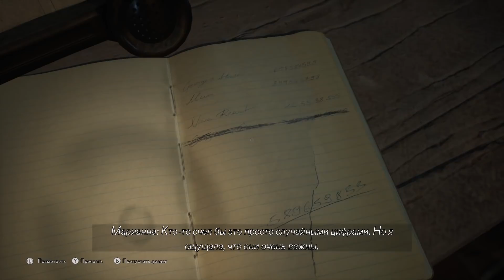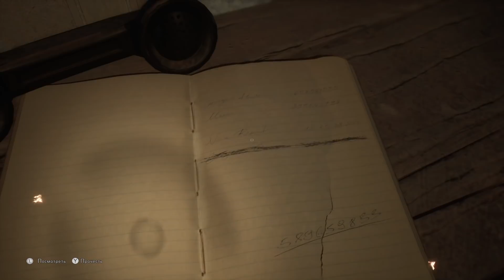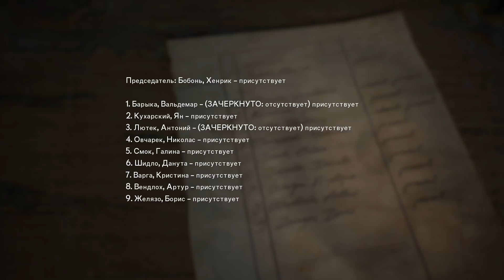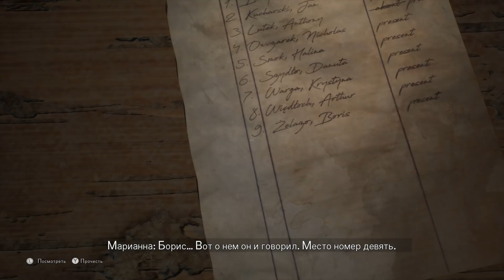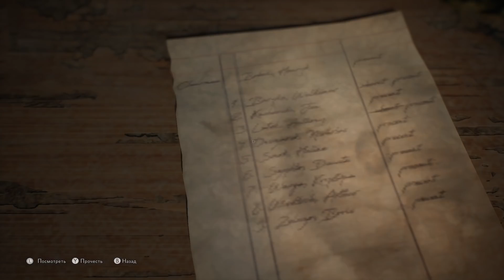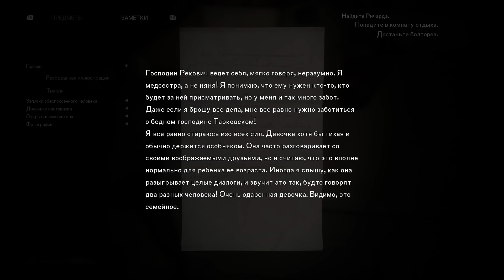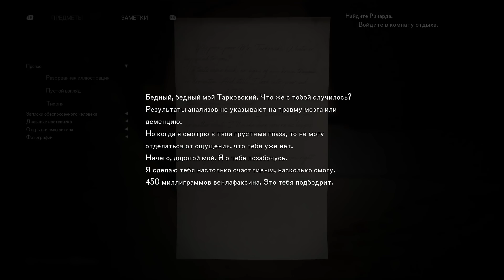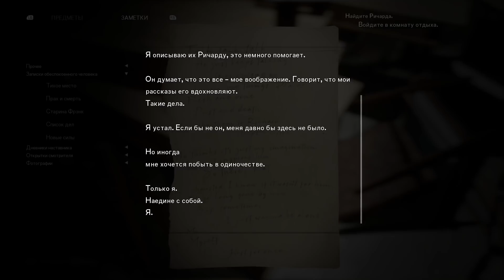The Medium [оффлайн] • ep.4 • Потерянные души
◖ В описании тебя ждут полезные ссылки, обязательно загляни! ◗

Марианна - молодая женщина, что всю жизнь видела мир разделенным надвое. Свои уникальные способности она использовала для того, чтобы переправлять души умерших в иной мир, даруя им вечный покой. Именно ее особенность призвала ее в заброшенный Отель "Нива", где ей предстояло пролить свет не только на тайну этого места, но и своих сил...